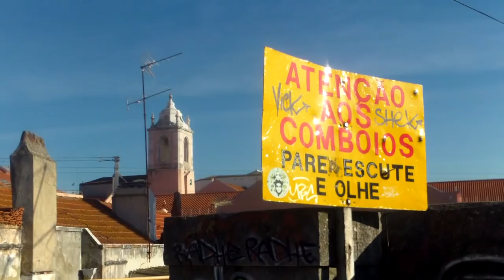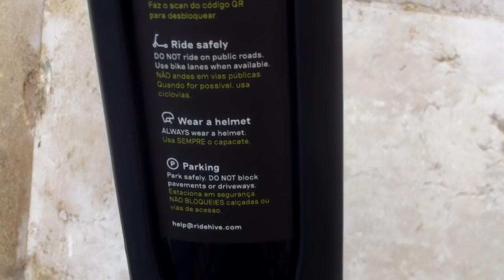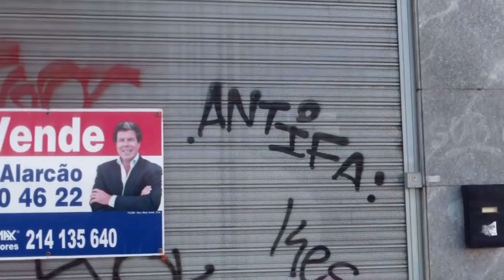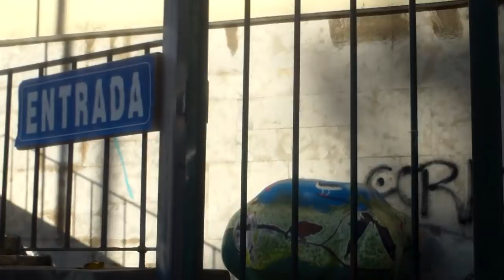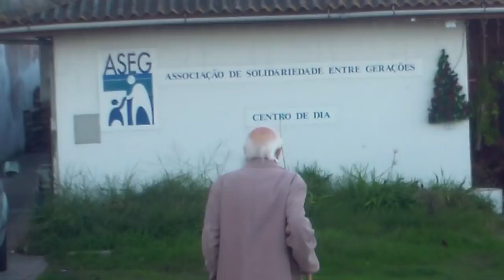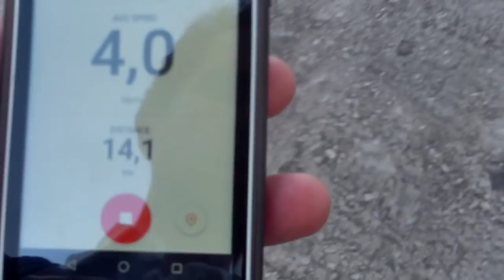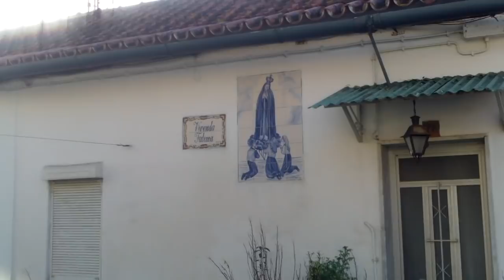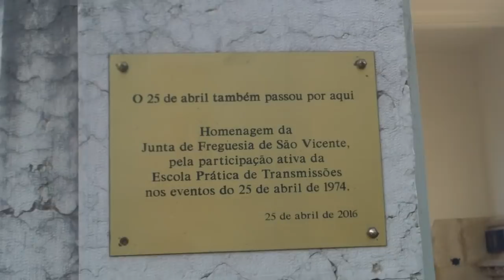Am mers pe jos vreo 5 ore prin Lisabona - Curaj.TV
Am urmat cărări mai puțin bătătorite și am filmat vreo jumătate de oră, dacă vă place, transmiteți și altora aceste impresii